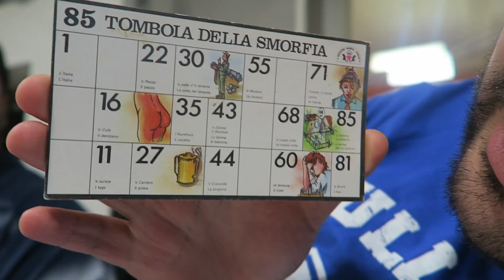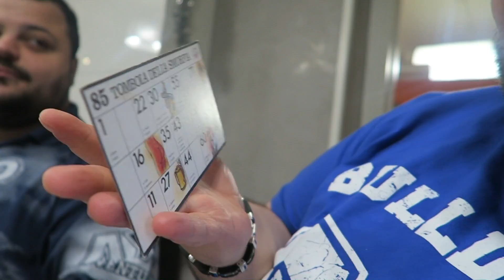Vinco i Grandi Big Money a Tombola!